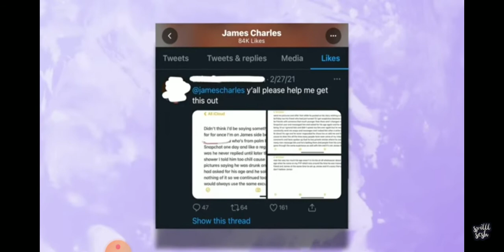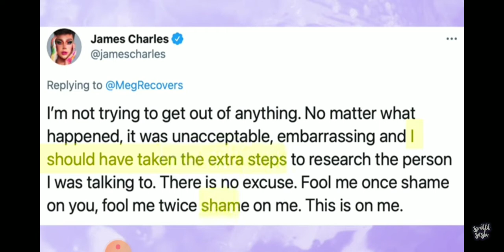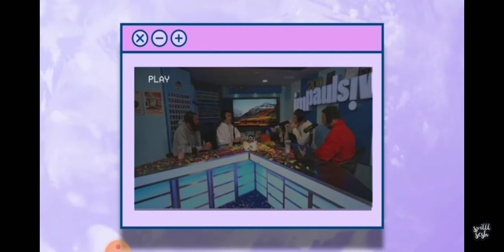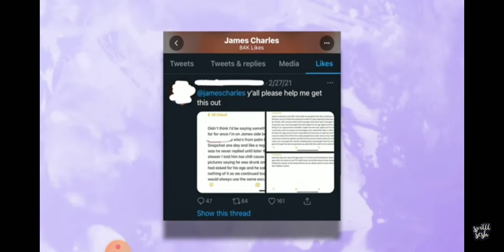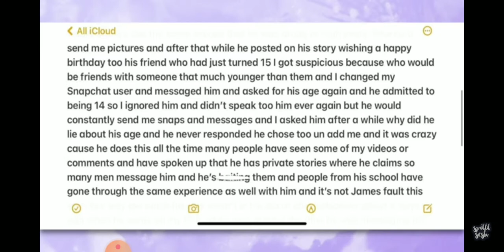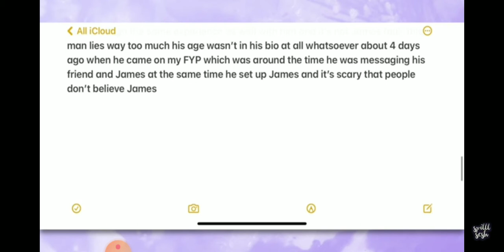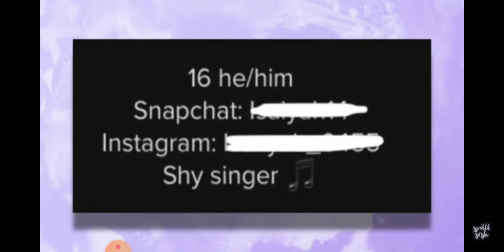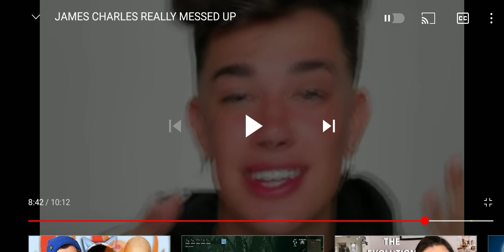James charles is a pedophile??🤨